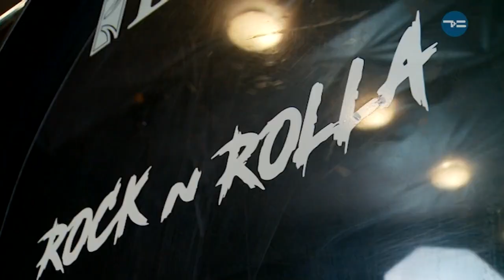ГРУППЕ "METALLICA" 38 ЛЕТ! - «Утро с Вами» 15.10.2019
Под звуки группы "Metallica" встречаем это утро!